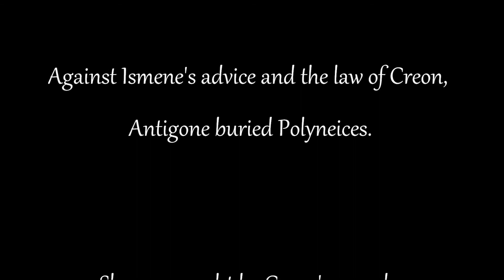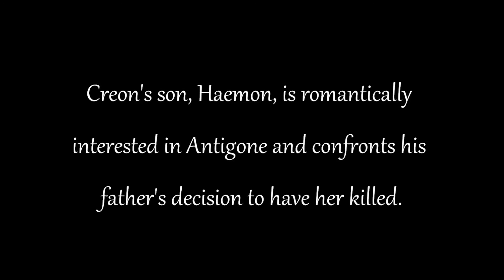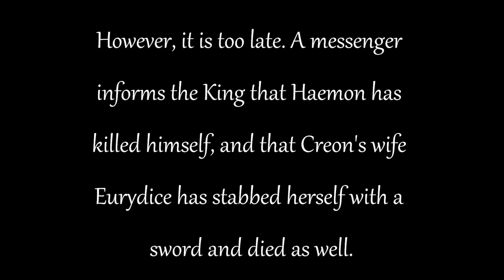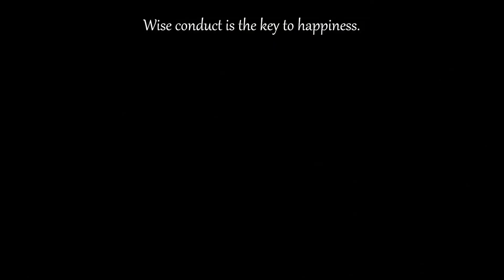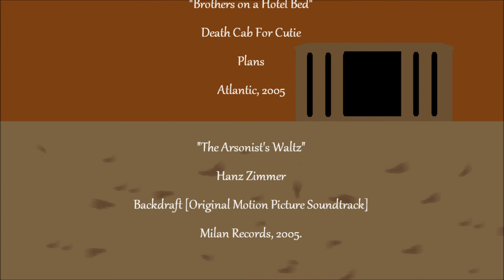The Burial at Thebes.wmv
Seamus Heaney's THE BURIAL AT THEBES as produced by Jason Sapunka.